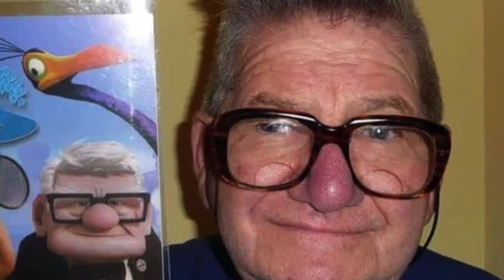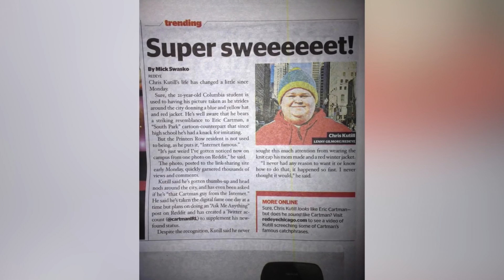10 MENSEN DIE OP TEKENFILMS LIJKEN!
Welkom op mijn YouTube kanaal! Op mijn kanaal kan je onder andere vinden : Fortnite , FIFA 18, Challenges en nog meer!